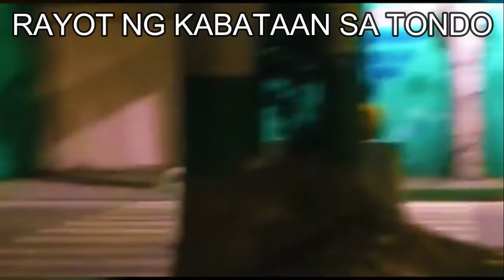GRABE ANG RAYOT SA TONDO MGA KABATAAN